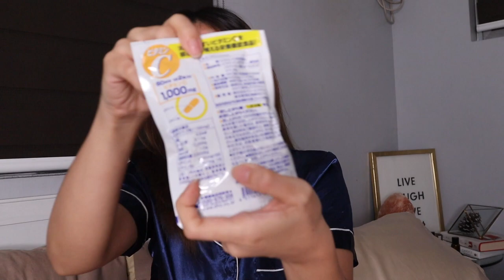BEAUTY, FASHION, WELLNESS FINDS on SALE (JULY 2020 Edition)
Hey geeky fam!

How are you all? Sharing with you my July Haul - halo halong beauty, fashion, wellness finds!

COLLAGEN: Dokodemo Website